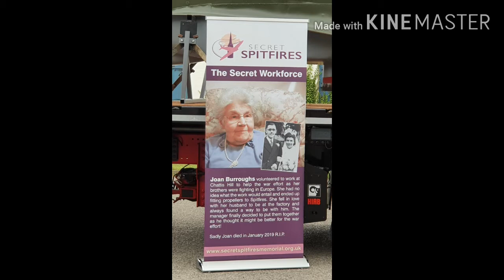การขนย้ายเครื่องบิน